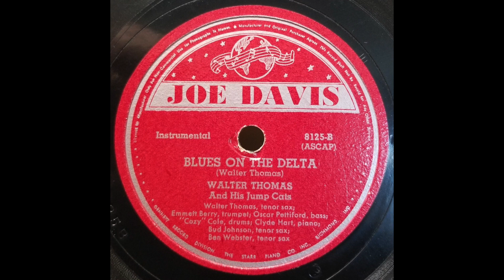1940s JAZZ: Walter Thomas & His Jump Cats / Blues on the Delta / Joe Davis 8125 / 1944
A solid combo of mainstream players in their groove!  Walter Thomas, tenor saxophone; Emmett Berry, trumpet; Oscar Pettiford, bass; Cozy Cole, drums; Clyde Hart, piano; Bud Johnson, tenor saxophone; Ben Webster, tenor saxophone.

[Blues on the Delta, Walter Thomas & his Jump Cats, Joe Davis 8125-B, recorded 4/1/44]